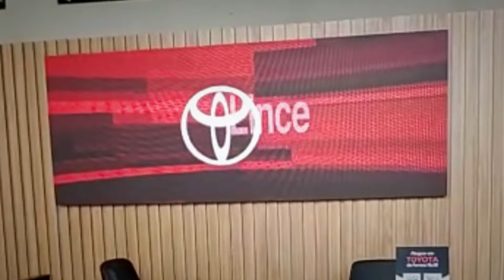Painel de LED para concessionária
Visando proporcionar uma experiência única para seus clientes, foi instalado um projeto de painéis P3.9 ind - 12x3 em formato desconstruído, na Lince Toyota da Av. T-4, em Goiânia.

Os painéis de LED possuem uma iluminação adequada, cores vivas e qualidade de imagem, o que possibilita que sejam vistos mesmo de longe. Eles podem ser facilmente programados para serem dinâmicos e proporcionarem uma comunicação visual direta com seus clientes, de forma a garantir maior engajamento e oferecer destaque ao que desejar.

A LedWave conta com uma grande variedade de formas, tamanhos e modelos de painéis de LED que podem compor a exposição do automóvel, agregando mais tecnologia, modernidade e inovação.